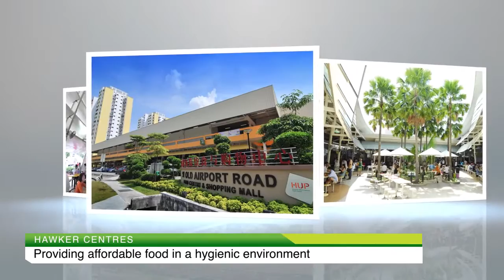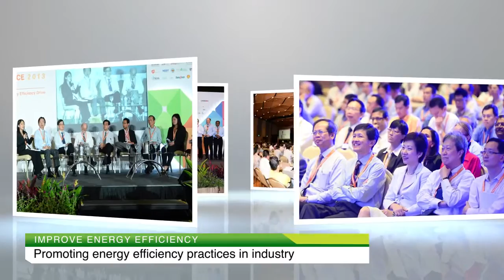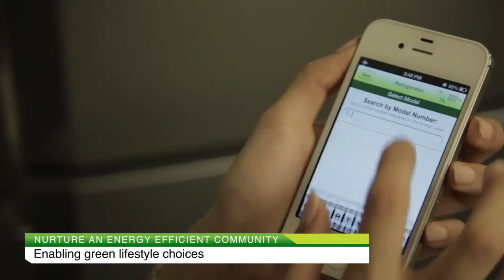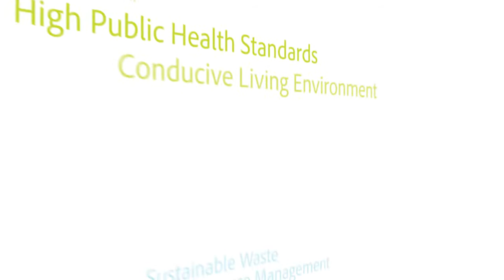National Environment Agency Corporate Video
The National Environment Agency (NEA) is the leading public organization responsible for improving and sustaining a clean and green environment in Singapore. NEA develops and spearheads environmental initiatives and programmes through its partnership with the People, Public and Private sectors. It is committed to motivating every individual to take up environmental ownership and to care for the environment as a way of life.

By protecting Singapore's resources from pollution, maintaining a high level of public health and providing timely meteorological information, NEA endeavours to ensure sustainable development and a quality living environment for present and future generations.